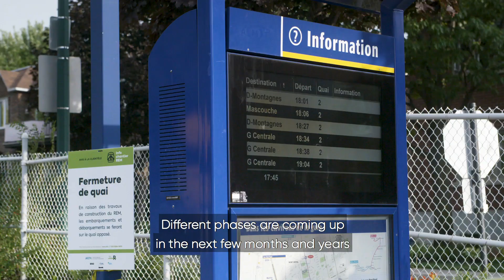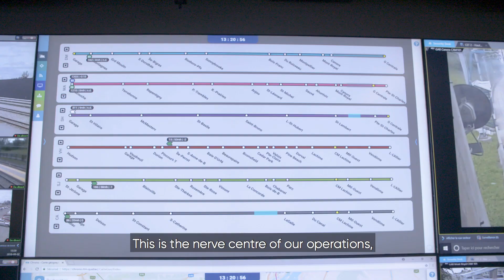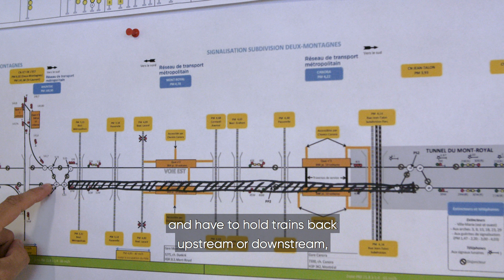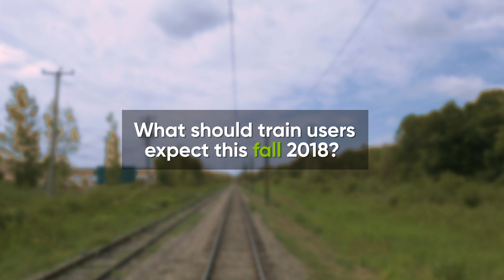Deux-Montagnes line and REM - Work and challenges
This is not an easy situation for the users of the Deux-Montagnes line. The REM work are underway and represent a major challenge for our team and exo - Réseau de transport métropolitain train service. Find all the info about the Deux-Montagnes and Mascouche lines